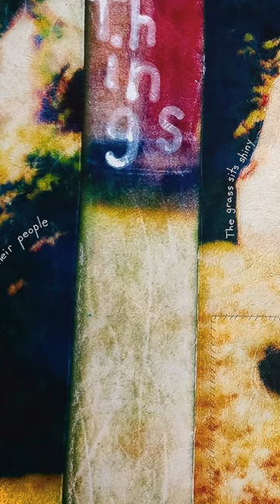Ghost Dress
Newest artwork by EveNSteve— deconstructed Polaroid material with encaustic and hand written and painted text with yarn— 42” x 70” on handmade Amate paper.
@PolaroidOfficial instantphotography a#art